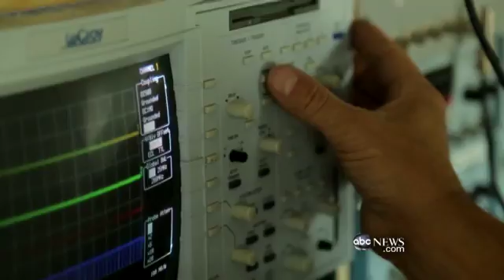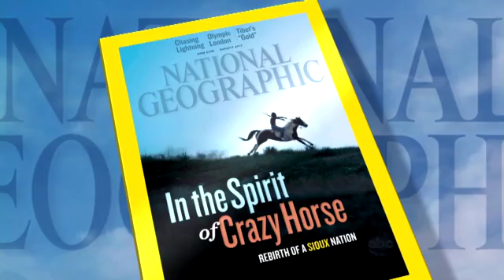Lightning Chaser Seeks Moment of Strike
Storm chaser and respected scientist Tim Samaras wants to solve the mystery of how lightning forms.